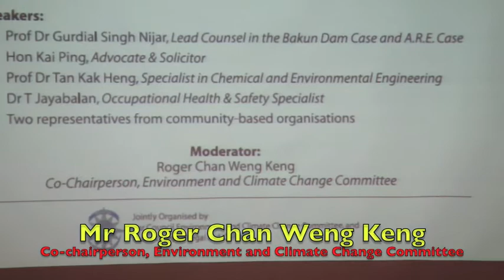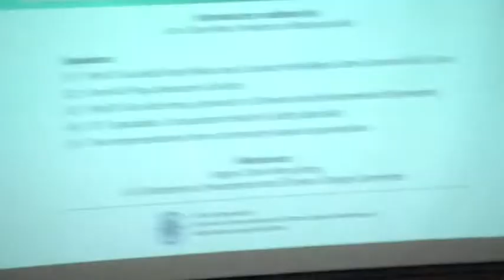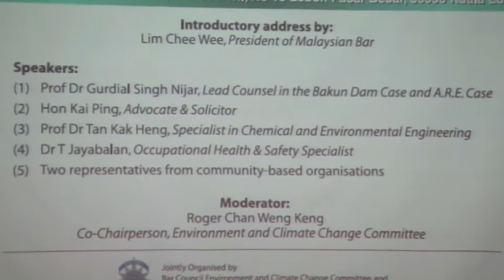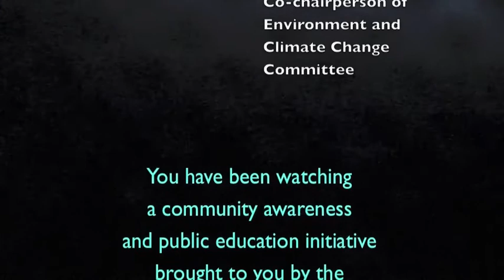Lynas Forum Part 1/10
Mr Lim Chee Wee, President of Malaysian Bar